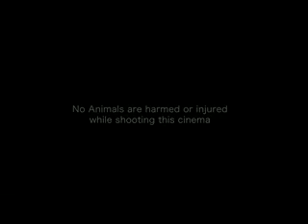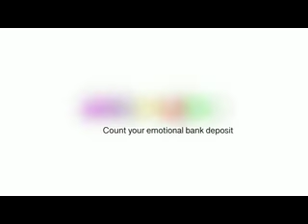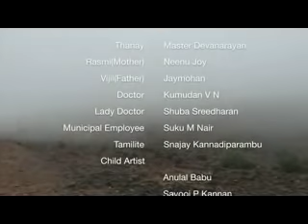MY DUDU By GREEN HOPPER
MY DUDU SHORT FILM .
SCRIPT DIRECTION  DR SACHEENDRAN w app 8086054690
DOP   YATHEENDRAN K V
BGM   RATHEESH NIRMALAGIRI
STARRING MASTER DEVNARAYANAN, NEENU JOY, JAYAMOHAN  PRAMOD ANJARAKKANDY  SANJAI KANNADIPPARAMBA ,MANOHARAN,V N KUMUDAN PRASHANTH M V